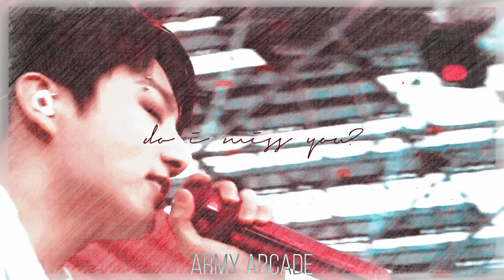JUNGKOOK - IDEA OF YOU [FMV]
[reupload: to fix errors]